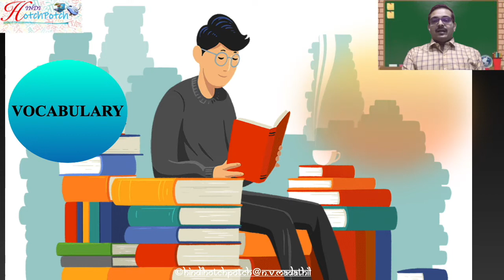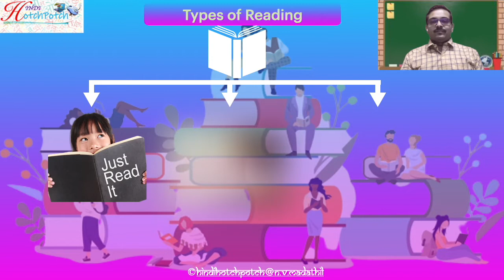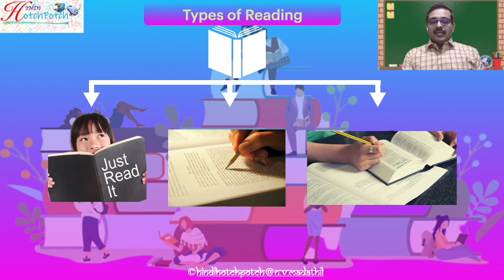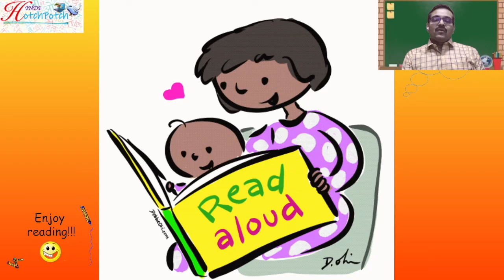Tips to improve Reading / വായന ഈസിയാക്കാൻ 3 ടിപ്സ്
3 Tips to improve reading skill
വായന ഈസിയാക്കാൻ 3 ടിപ്സ്
ഈ രീതിയിൽ വായിക്കൂ